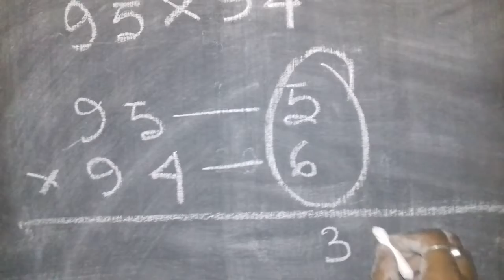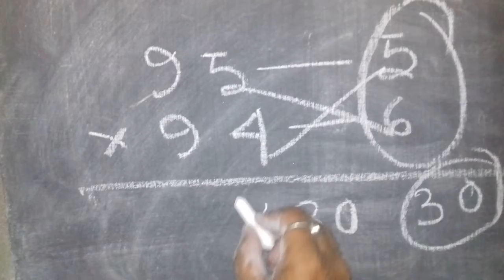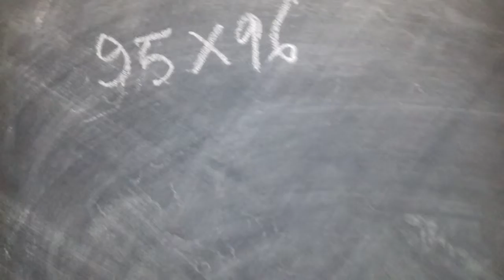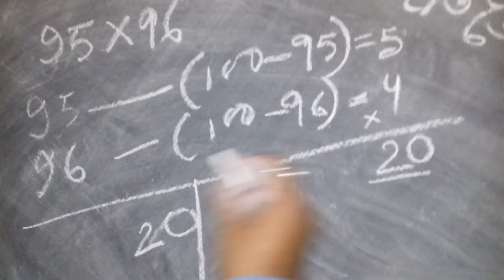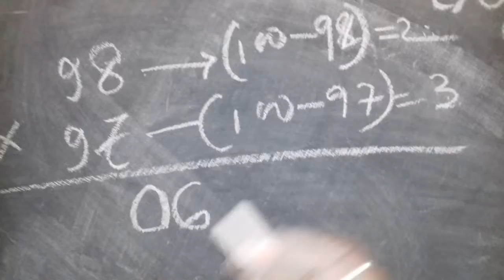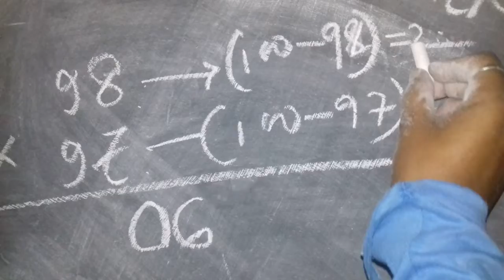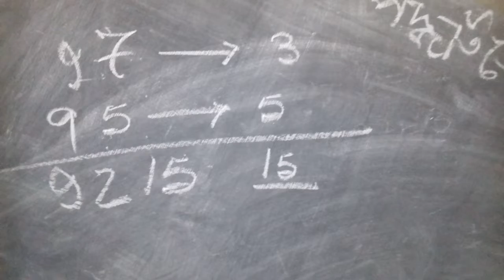Gun shikhar sahaj niyam। math solve easy process ।gun shikhar sahaj upai ।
Hi welcome to my study home.
About video. .
A)Gun shikhar sahaj niyam.
B)Math solve easy process.
C)Multiple solve easy process
D)Gun shikhar sahaj niyam.

Dear  All students brother and sister aajke aamra short cut padhhatite gun karbe kivabe sei niye aalochana karechhi. Asha kari video ti sakaler helpful hobe.
I am very glad that I made the video for your all .
                                       Thanking you